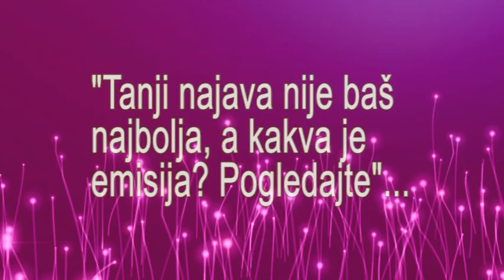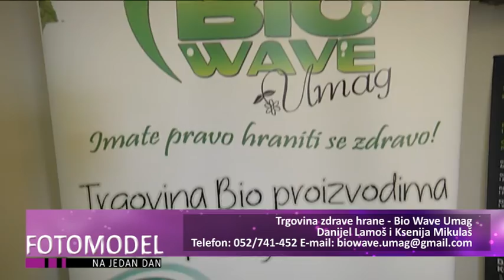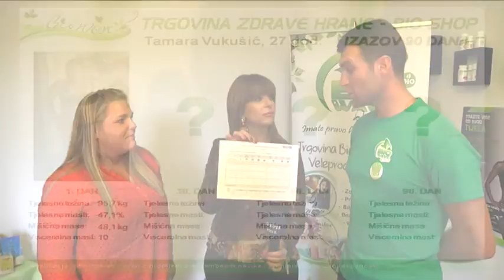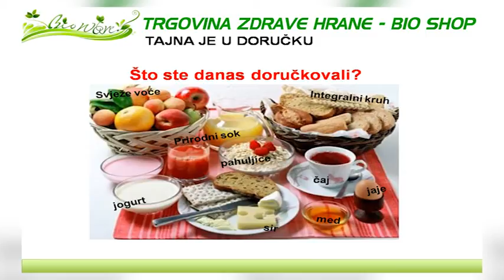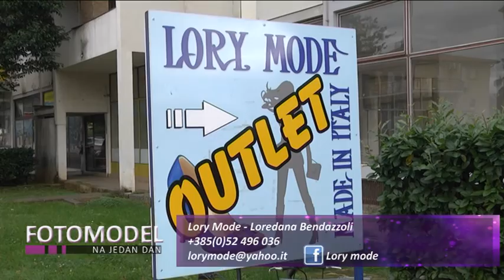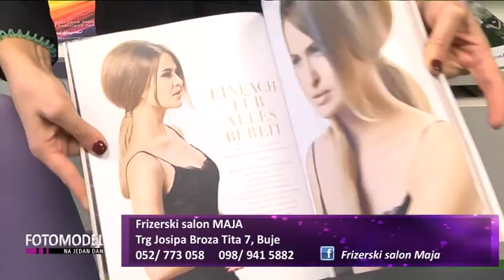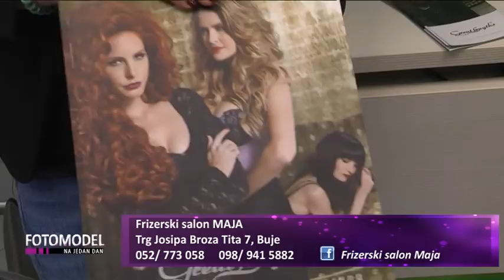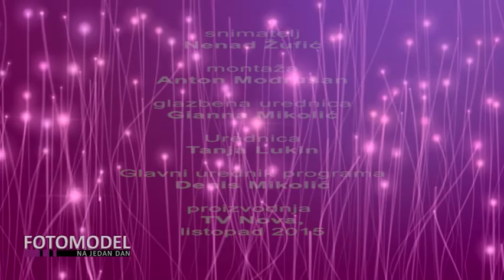Fotomodel na jedan dan16 10 2015